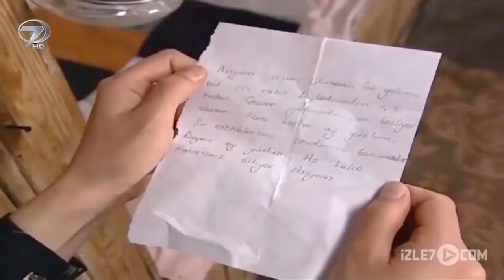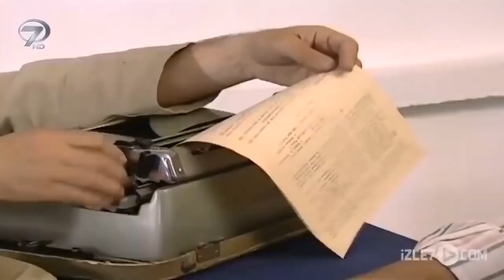Karadır Kaşların - Kanal 7 TV Filmi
Birbirlerine sevdalı iki gencin, aileleri arasında geçmişe dayanan hesaplaşmalarına direnen zorlu mücadeleleri...

Köyün ileri gelenlerinden Recep Ağa, evlenme çağına gelen oğlu Vedat için Asiye'yi uygun görür, fakat Asiye Hasan adındaki bir gence sevdalıdır. Recep Ağa bir gün ailesiyle Asiye'yi istemeye geldiklerinde genç kız derhal Hasan'ın evine gider, fakat Hasan'ın annesi Ayşe Asiye'yi ağır sözlerle evinden kovarak kendisini oğluna gelin olarak istemediğini söyler. Hasan'ın ailesinin bu kadar tepkili olmasına anlam veremeyen Asiye büyük hayal kırıklığına uğrar. Aslında bu olayın altında Hasan'ın babası Kerim'in gençliğinde Ayşe'nin annesi Seher'e sevdalı olması yatmaktadır. Bu yüzden Hasan'ın annesi, kocası Kerim'in gençliğinde sevdalandığı kadının kızını evine gelin olarak istemez. Fakat Hasan, Asiye için her şeyi göze alır ve sevdiğini kaçırmak için hazırlıklara başlar. Hasan, arkadaşı Raşit ile birlikte Asiye'yi alarak köyden uzaklaşırlar fakat kısa sürede Recep Ağa'nın adamları tarafından yakalanırlar. Asiye'nin daha reşit olmamasından ötürü Hasan tutuklanarak cezaevine gönderilir.  Karakaşlı Asiye ile Hasan birbirlerine kavuşabilecek mi? Eski sevdalı anne ve babaları geçmişin hesabını çocuklarına mı ödetecek? Geçmişin hesaplarını çocuklarının mutlulukları ile ödetmeye çalışan bir ailenin yol açtığı talihsiz olayların anlatıldığı bir film... Karadır Kaşların...

Yönetmen: Serkan İpekören
Oyuncular: Burcu Gullik (Asiye), Murat Divitçioğlu (Hasan), Tuğrul Meteer (Kerim), Alp Kadıoğlu (Vedat), Fahri Aktürk (Recep Ağa), İlter Genay (Seher), Asuman Kollukçu (Ayşe), Emin Okkaya (Ahmet), Canan Akgül (Sultan), Ziver Çiftçi (Raşit)